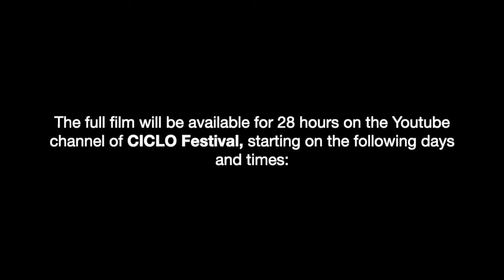I Am America - Trailer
“I AM AMERICA”
Film streaming
The film will be available for 28 hours on the Youtube channel of CICLO Festival at this starting on 07h50pm on Friday December 11th New York time (09h50pm, Brasilia time; 01h50am on Saturday 12th, Italy time).
Performed from 2009 to 2015 and directed by Biagini, I Am America is one of the most representative works of the Open Program’s “Ginsberg Cycle”, along with Electric Party and Not History’s Bones – A Poetry Concert. The documentary shows the 2014 version of the performance: a joyous rock opera exploring myths and shadows of the USA through the words of Allen Ginsberg, one of its most distinctive poets, put in music and action by the Open Program. With a melancholic prolog inspired by F. Scott Fitzgerald and an Angelus Novus, in the manner of Albrecht Dürer and Paul Klee.
I Am America is the result of the research of the Open Program of the Workcenter of Jerzy Grotowski and Thomas Richards into the meaning and the action of the poetic word. Born from an approach to the poems of Allen Ginsberg (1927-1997), I Am America is a performance in which poetry becomes music and sheds light on our role in a given social, economic and cultural landscape.
“...back from Blake through Paracelsus and Plotinus and Jacob Boehme all the way back to Pythagoras, and back from, back to in those days, the Eleusinian mysteries and the Bacchic mysteries to the mystery cults, and back through the mystery cults to the Near East, back to the source of it all, you come to the same sources.”
A. Ginsberg
But new words were born over the old ones, stories piled up on stories in geologic layers, stories transmitted, vanished stories, stories stolen, raped, and then reborn. The memory of the source is now buried. And yet an invisible force, a mysterious current flows and rolls and pierces the history books: a torrent digging into the rock, a river in the heart of the stone – poetry. And the memory of the source survives in the songs of the poets.
Now, I wake up in I don’t know which city, in a crowd of passers-by. A poet sees me and calls me, calls us, and he sings of joy, lamentation, sings of centuries and seconds. He calls me – they call me – America. And a flame of visions erupts in song and word, new words born over the ancient ones. Behold, my face is ever-changing, I have millions of eyes, millions of hands. Today, at the dawn of a new day, at the joyous funeral of our afflictions – stories piling up over stories, memory of the source and of the root – I offer you my prophecy of the rising tomorrow.
“A Klee painting named Angelus Novus shows an angel looking as though he is about to move away from something he is fixedly contemplating. His eyes are staring, his mouth is open, his wings are spread. This is how one pictures the angel of history. His face is turned toward the past. Where we perceive a chain of events, he sees one single catastrophe which keeps piling wreckage upon wreckage and hurls it in front of his feet. The angel would like to stay, awaken the dead, and make whole what has been smashed. But a storm is blowing from Paradise; it has got caught in his wings with such violence that the angel can no longer close them. The storm irresistibly propels him into the future to which his back is turned, while the pile of debris before him grows skyward. This storm is what we call progress.”
Walter Benjamin, Theses on the Philosophy of History
Original compositions by Open Program of the Workcenter of Jerzy Grotowski and Thomas Richards and traditional songs from the South of the United States.
With: Mario Biagini, Lloyd Bricken, Robin Gentien, Agnieszka Kazimierska, Felicita Marcelli, Ophelie Maxo, Alejandro Tomás Rodriguez, Graziele Sena da Silva, Suellen Serrat
Coordinated and directed by: Mario Biagini
Duration: 70’
In English with Portuguese subtitles
Introduced by Agnieszka Kazimierska, Felicita Marcelli and Graziele Sena, in English and Portuguese, with consecutive translation
Filmed in 2014 at the Workcenter, Vallicelle, Pontedera, by Alessandro Lariccia, Giacomo Cracco, Fausto Pisani, Paolo Pivetti e Roberto de Zordo
Editing by Nathaniel Hendrickson
Production: Fondazione Teatro della Toscana